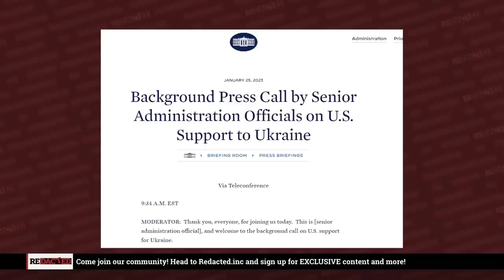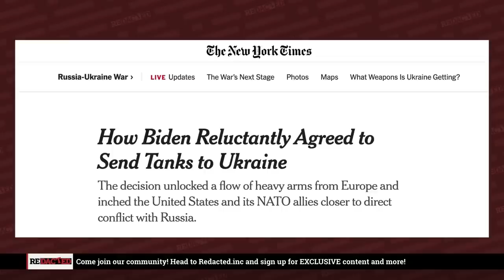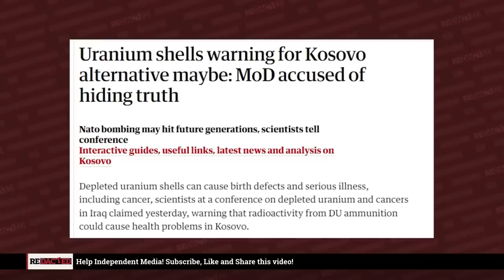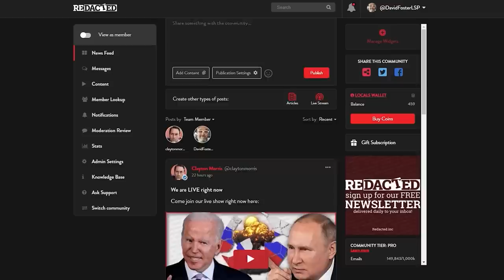BREAKING! US is sending depleted uranium weapons to Ukraine | Redacted with Clayton Morris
The Biden administration announced it would be sending Abrams tanks to Ukraine. Newly acquired Pentagon contracts reveal depleted uranium munitions will be sent along with the tanks. This is a massive escalation of the proxy war in Ukraine.